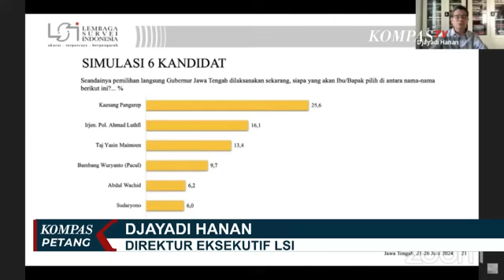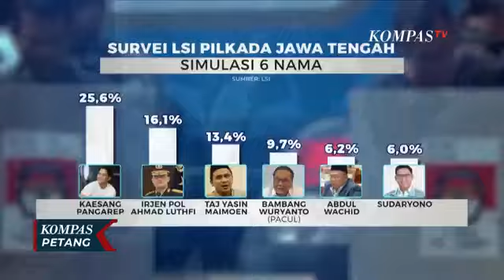Ini Kata Hendarsam Soal Peluang Kaesang Maju di Pilkada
JAKARTA, KOMPAS.TV - Ketua KPU, Hasyim Asy'ari mengakomodasi putusan Mahkamah Agung yang mengubah perhitungan syarat usia calon kepala daerah.

Menurut Ketua KPU berdasarkan Putusan MA, syarat usia minimum 30 tahun untuk calon gubernur dan wakil gubernur dan minimal 25 tahun bagi calon wali kota dan wakil wali kota di Pilkada 2024 baru wajib terpenuhi saat pelantikan 1 Januari 2025, bukan saat pendaftaran kandidat.

Sikap KPU yang mengakomodasi putusan MA ini memuluskan kemungkinan putra bungsu Jokowi yang juga Ketua Umum PSI, Kaesang Pangarep untuk maju di Pilkada,

Perkumpulan Untuk Pemilu dan Demokrasi atau PERLUDEM menegaskan KPU semestinya tidak mengakomodasi Putusan Mahkamah Agung soal usia calon kepala daerah tetapi berpegang kepada Undang-Undang Pilkada.

Karena derajat Undang-Undang Pilkada lebih tinggi dari Putusan MA dalam tata urutan peraturan perundang-undangan.

Perludem menyebut KPU harus tetap menaati Undang-Undang Pilkada bahwa calon kepala daerah berusia minimal 30 tahun.